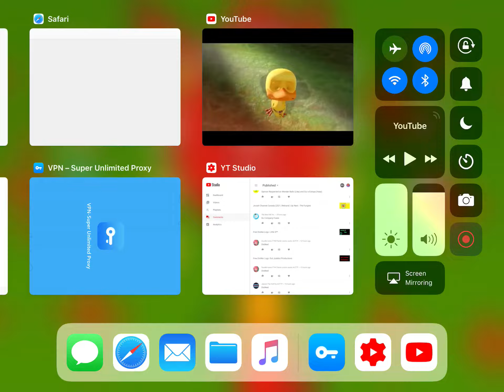How CLAPE2014RF Acts Like When People Dont Do His Requests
CLAPE2014RF Stands For Camp Lazio And Pokemon Est 2014 Rules Fantactic

CLAPE2014RF: Do mY ReQuEsT NoW!

My Friends: Nope CLAPE2014RF!